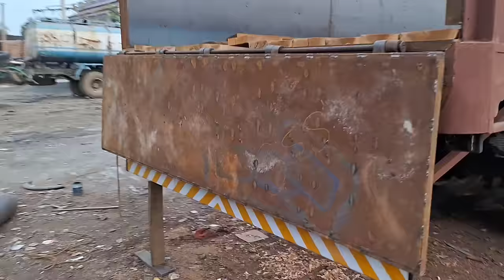TATA 4830 BS6 TRUCK BODY BUILDING AND MAKING PROCESS IN INDIA //INDIAN TRUCK BODY BUILDING // भारत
Truck body builde
Truck body making process in India
Truck restoration
Truck body making process in India truck
Truck Bs6 body making process in India
Truck body repair part
"Truck body maintenance"
"Indian truck machine"
"Truck wooden body building "
"How to build truck body by woods"
Indian truck
Gill body making process
Gill truck